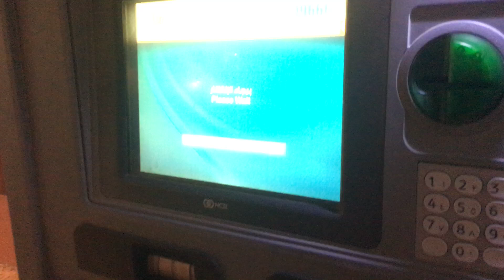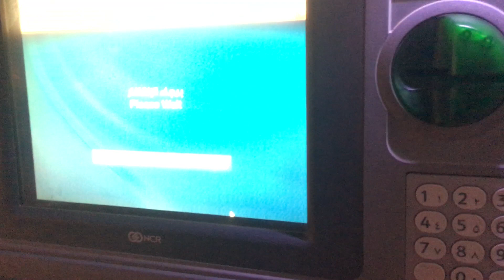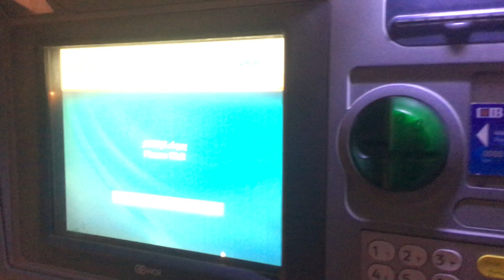UrlaubsChecker Andreas zeigt wie man Geld wechselt am Automat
Manchmal traut man sich nicht an einen Geldautomaten zu wechseln. Hier zeigen wir, wie simpel es ist.